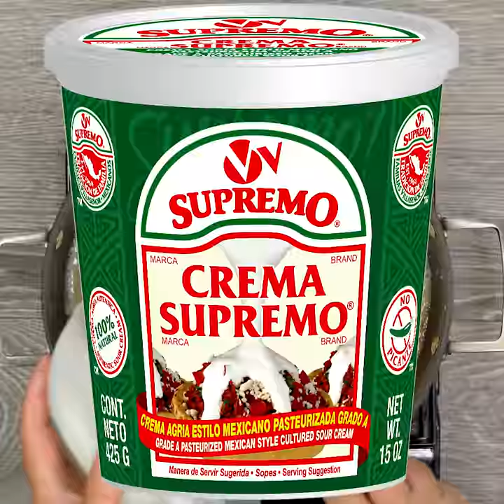Sopa Cremosa de Brócoli con Queso